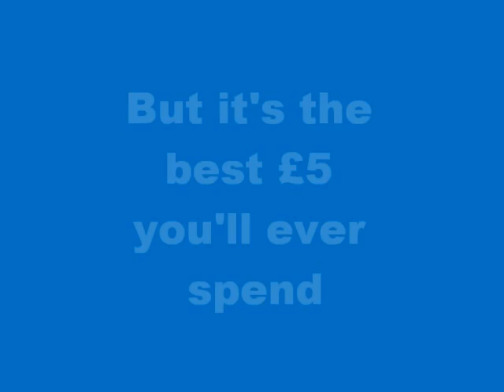WWRFC: Try Time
Tries and skill and that.